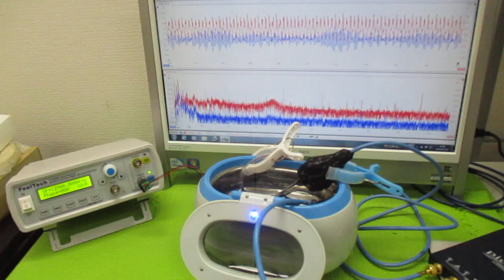メガヘルツの超音波洗浄器 ultrasonic-labo